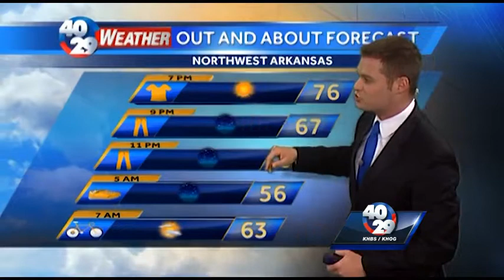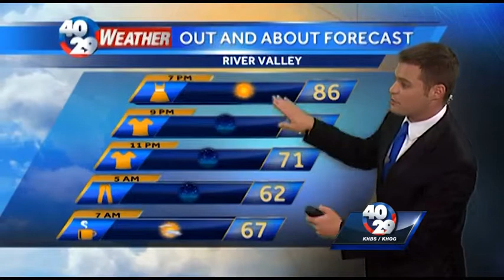News to Go: 6:00pm Wednesday August 13th